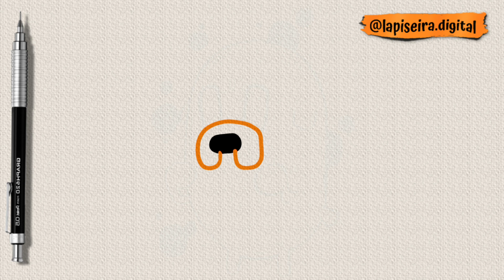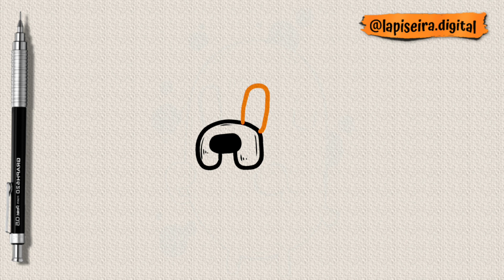Como desenho jack de hora de aventura passo a passo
Passo 1: Comece desenhando uma forma oval para a cabeça do Jack. Adicione uma linha vertical no meio da forma oval para ajudar a posicionar os recursos faciais.

Passo 2: Desenhe dois círculos pequenos para os olhos do Jack. Dentro de cada círculo, desenhe um círculo menor para os reflexos. Abaixo dos olhos, desenhe um pequeno sorriso em forma de "U" para a boca.

Passo 3: Adicione detalhes aos olhos, desenhando as pupilas no centro de cada círculo. Em seguida, desenhe as sobrancelhas acima dos olhos. Jack tem sobrancelhas grossas e curvadas.

Passo 4: Agora, desenhe as orelhas do Jack. Elas são como duas formas de gota de cabeça para baixo na parte superior da cabeça. Certifique-se de deixar espaço suficiente entre as orelhas e os olhos.

Passo 5: Desenhe o cabelo do Jack. Ele tem cabelo comprido e espetado, que se estende para os lados e para trás. Use linhas curvas e irregulares para criar o visual bagunçado do cabelo.

Passo 6: Desenhe o corpo do Jack. Ele tem um corpo simples em forma de retângulo. Em seguida, adicione os detalhes dos braços e pernas usando linhas retas. Lembre-se de adicionar os dedos nas mãos e nos pés.

Passo 7: Agora, desenhe a roupa do Jack. Ele usa uma camiseta curta e calções. Desenhe linhas curvas para indicar as dobras e os detalhes da roupa.

Passo 8: Adicione os sapatos do Jack. Eles têm uma forma arredondada na frente e um salto quadrado na parte de trás. Desenhe os detalhes da sola dos sapatos e as linhas do cadarço.